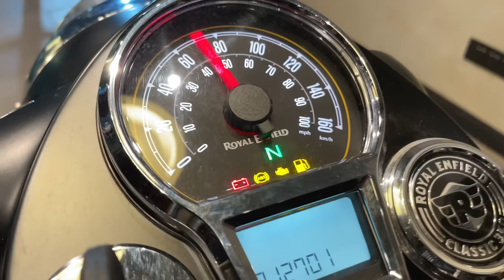New 2023 Royal Enfield Classic 350 Stealth BlackLaunch Price Mileage New Update Full Detail Review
premium Polish +Shampoo
M2RSpecial Polish With Microfiber Cloth
Combo Pack Of M2R Special Polish And Shampoo